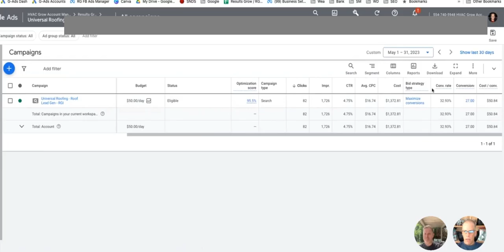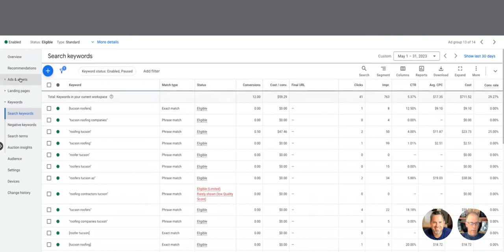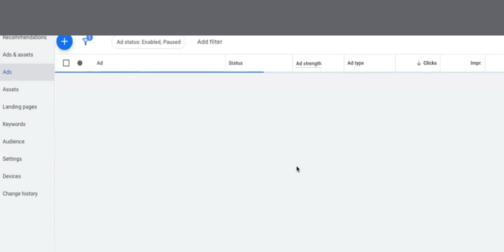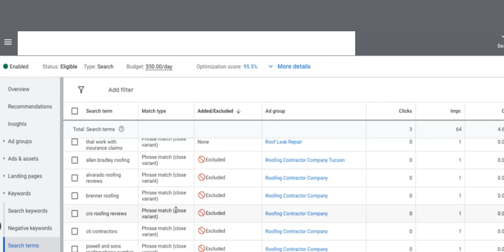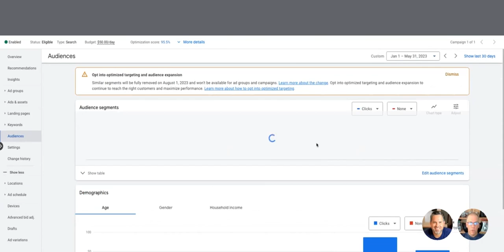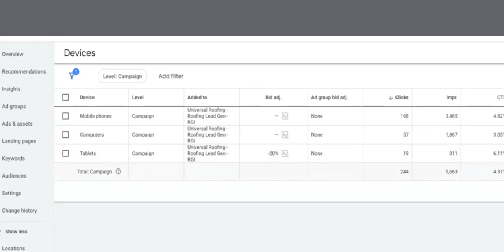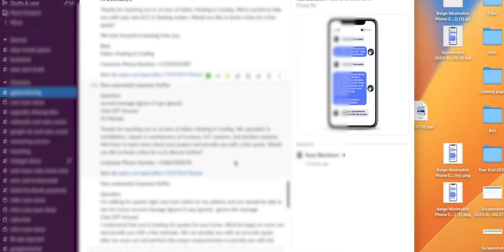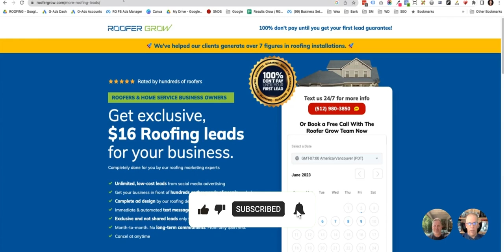Roofing Leads | Roofer Marketing Lead Generation System - 27 Leads In 30 Days From Google Ads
How We Got Roofer Marketing Leads in Google Ads

Steve Gadsby and Cary Blackburn dig into to Google Ads and review 30 days  of a campaign for a roofer in Arizona. We'll look at how we organize the campaign, how we structure keywords, ad groups and headlines and how we optimize accounts to get a lower cost per lead and more leads.

Want to get leads like this for your roofing business? Schedule a consult today

If you are in another home service industry, head over

⏰ Timestamps
0:00 Intro
0:18 Roofing Campaign Stats and Costs
2:18 Roofing Ad Groups
2:48 Roofing Keywords In Ad Groups
3:15 Roofing Ads In Ad Groups
7:46 Roofing Search Term Audits (Negative & Positive Keywords)
10:13 Optimizing Bidding For Roofing Campaign Audiences
11:56 Optimizing Location Bidding For Roofing Campaign
12:08 Optimizing Ad Schedule Bidding For Roofing Campaign
12:36 Optimizing Device Bidding For Roofing Campaign
12:44 Optimizing Call Bidding For Roofing Campaign (Advanced Bid Adjustment)
14:25 Artificial Intelligence (AI) ChatBot For Roofers
16:55 Outro

$10 Roofing Leads - 27 Roofing Leads in 30 Days - Case Study